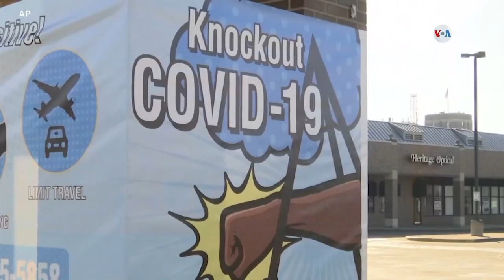Estados Unidos, un país dividido por el covid-19